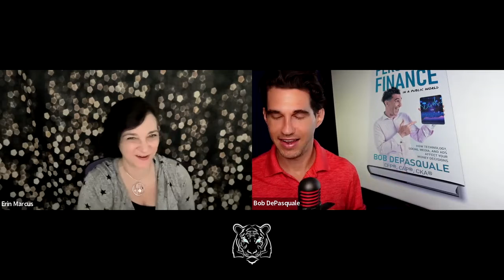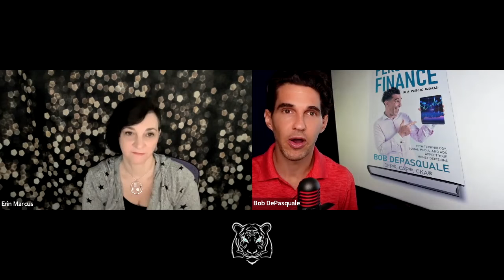I'm Ready! Series feat. Bob DePasquale: Entrepreneurial Spirit And The Fine Art Of Helping Others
Being of service is something that I stick to, whether it’s part of my business or in my personal life with volunteering.  That’s probably why I hit it off so well with my amazing guest today.  Bob DePasquale is here to talk about how he’s made a business of helping people find their passion and fulfillment through philanthropic means.  He uses his personal drive to be of service to his clients…with the added bonus that his service helps individuals help even more people, and makes the world a better place.

GUEST RESOURCES

RESOURCES

ABOUT ERIN

Erin Marcus is the founder and CEO of Conquer Your Business, an international company helping entrepreneurs and small business owners get out of reaction mode, be in charge of their businesses….and in charge of their lives.

Having made the successful leap from corporate executive to entrepreneur, she uses that experience, MBA education, and her street smart upbringing to help her clients reach heights they never dreamed possible. And have fun doing it!

Erin is also an international speaker, having spoken for both corporate and entrepreneurial audiences including Highland Capital Brokerage, US Bank, Women’s Council of Realtors, and eWomen Network, just to name a few.

“There are all sorts of people out there telling you what you need to do. Problem is very few of them can actually show you how to do it.  When you add in helping you understand who it is YOU need to be to do it…… well then the sky’s the limit!”